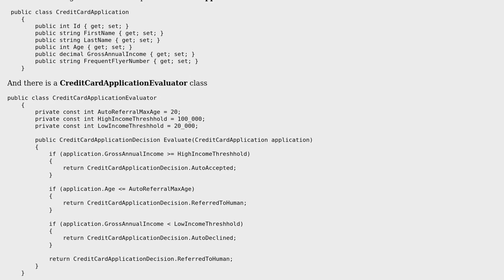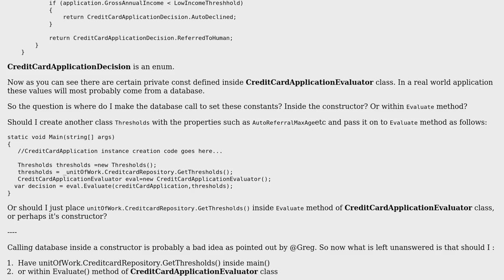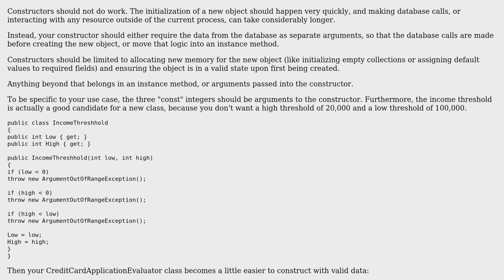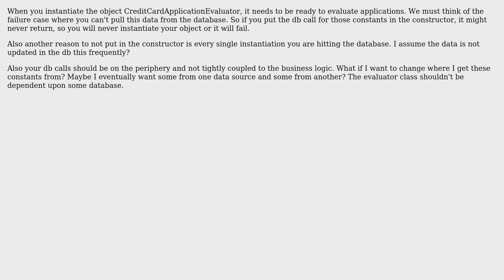Software Engineering: Should one make the database calls in the constructor or method of a class?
With thanks & praise to God, and with thanks to the many people who have made this project possible! | Content (except music & images) licensed under CC BY-SA | Music | Images & others | With thanks to user SamuraiJack user Greg Burghardt user Benjamin Erichsen and the Stack Exchange Network Trademarks are property of their respective owners. You are responsible for your own actions.